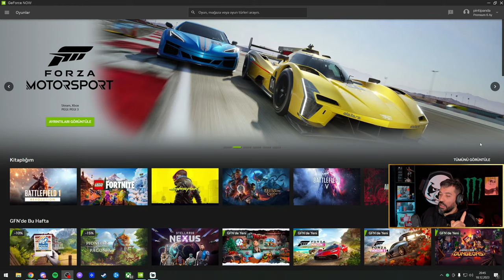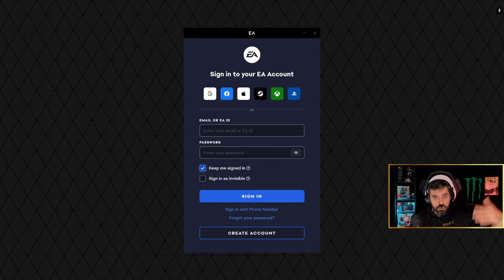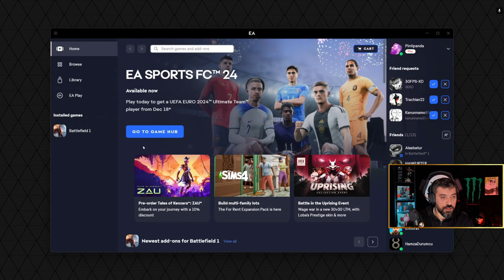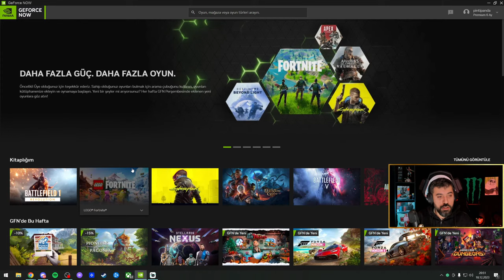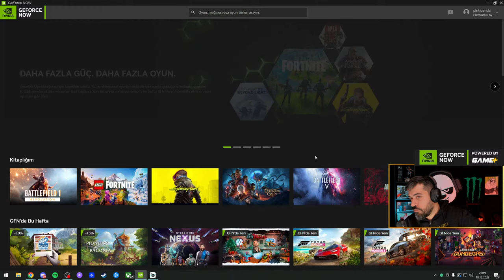🔴 KİMSENİN GÖZ YAŞINA BAKMAM !! | Battlefield 1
I. Dünya Savaşı'nda cepheye iniyoruz, ben direkt GeForceNow üzerinden geliyorum :)